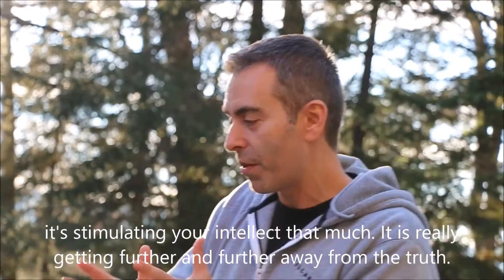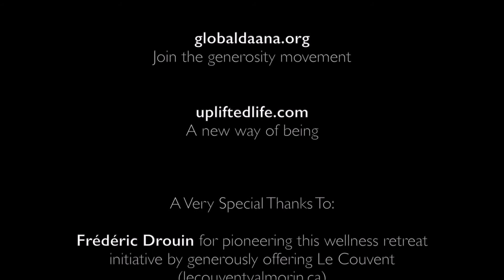daana | retreats for all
Daana (Pāli, Sanskrit: दान) is the practice of cultivating the virtue of generosity by giving.

daana believes that looking after our health is a basic human right. We make wellness activities accessible to all by creating 'give-it-forward' wellness classes (like yoga, meditation, dance, fitness etc.) in neighbourhoods throughout the world. daana is created entirely by crowd funding and volunteers.

The ancient system of daana is revived into a modern context using a geo-locator to find nearby wellness classes, web-based registration to participate, and online payments for giving-it-forward. daana's mission is to help create a global culture of generosity, wellness and community.

To see this radical game-changer in action, please check out:

app: daana, on Android and iOS